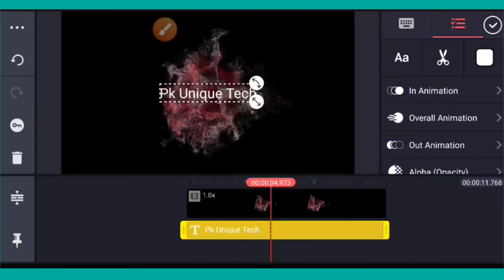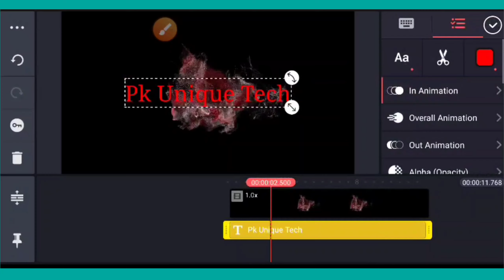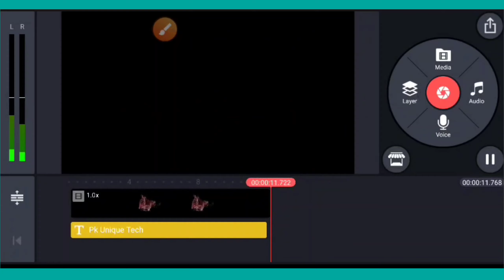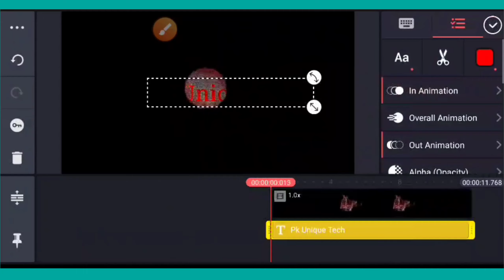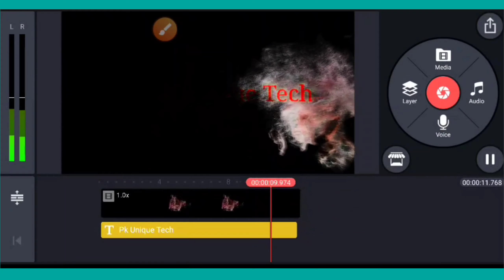How To Make youtube Intro In Kinemaster || Pk Unique Tech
How To Make Name Intro In Kinemaster || Pk Unique Tech ||